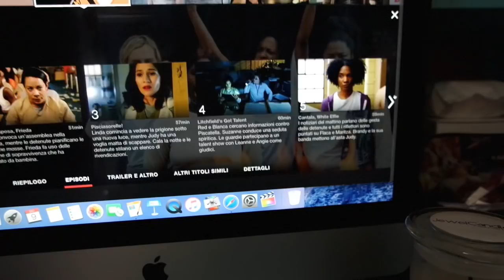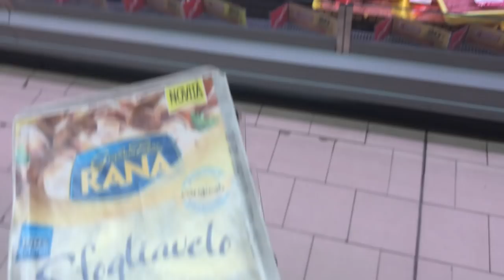GETTING A TATTOO ROUTINE! + tips | VLOG 9.06.17